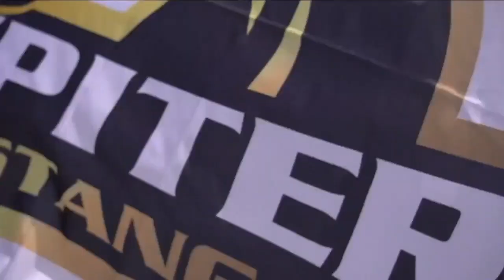Jupiter Pop Warner team first in Florida to use new helmet caps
The Jupiter Mustangs are the first Pop Warner football program in the state to use new helmet caps to keep the young players safe.